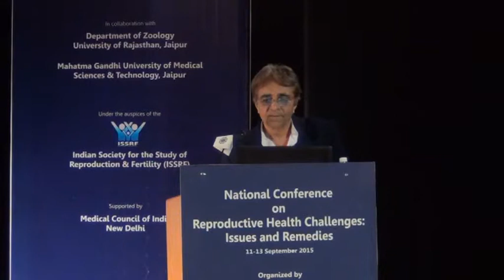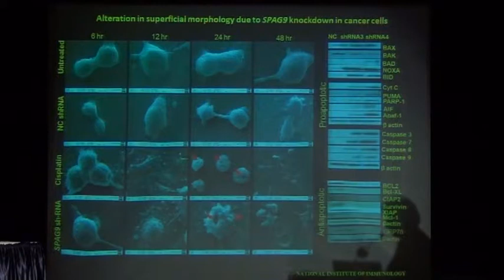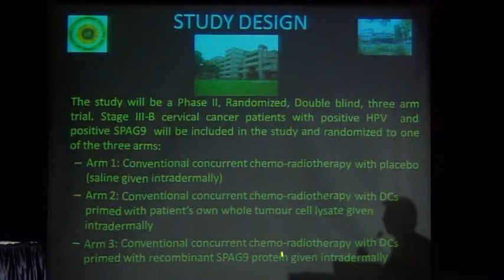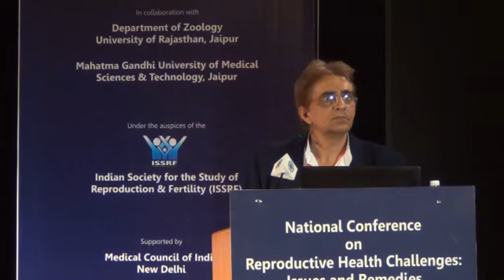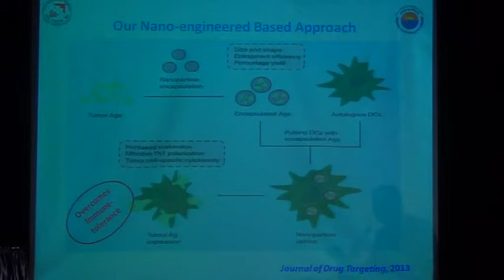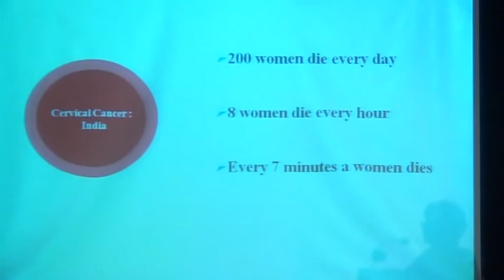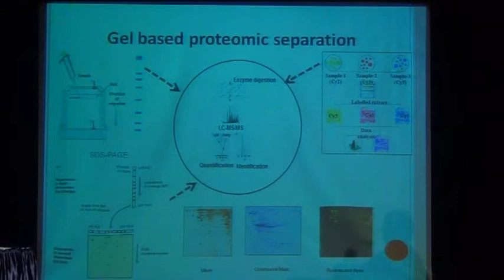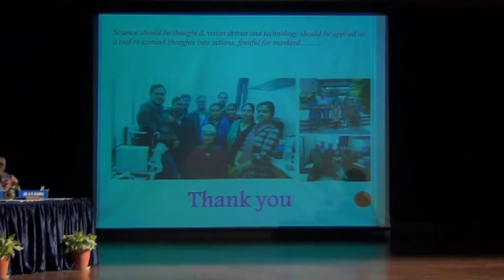ZOOLOGY CONFERENCE -part 6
The Department of Zoology of the University had organized a National Conference on “Reproductive Health Challenges: Issues and Remedies” in collaboration with Indian Society for the Study of Reproduction & Fertility (ISSRF), which was held from 11-13 September 2015.